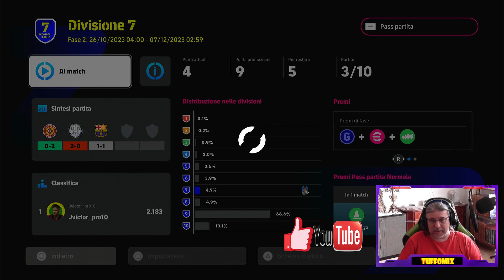🔥🔥 BUONA LA TERZA!! 🔥🔥 eFootball 2024 🔥🔥 PS5 ITA gameplay 😜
1 punto nelle prime 2 partite... non è così che si deve iiziare un campionato... diamoci da fare!!